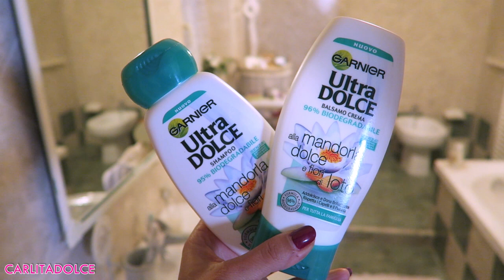10 TRUCCHI GENIALI per CAPELLI che tutte le RAGAZZE dovrebbero sapere! - Hair Hacks | Carlitadolce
Ciao ragazze! ^_^
Per tutto il mese di dicembre farò un video al giorno su questo canale, tutti i giorni, anche di domenica ;-)
TANTI POLLICI in su.. se vi piacciono le mie ricette di bellezza!

❤ MUSICAL.LY : Carlitadolce